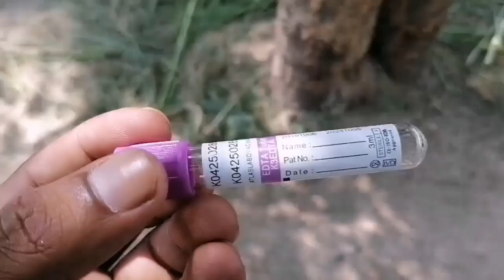How to collect Blood samples from Animals | جانور سے خون کا نمونہ کیسے حاصل کیا جاتا ہے